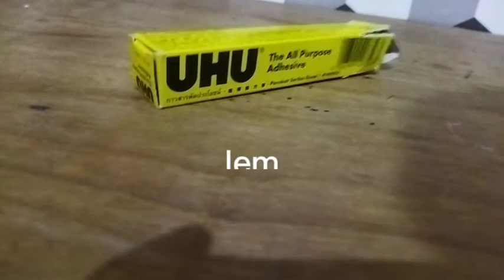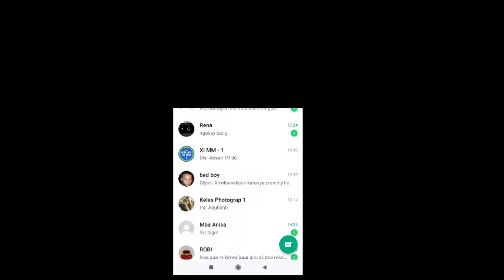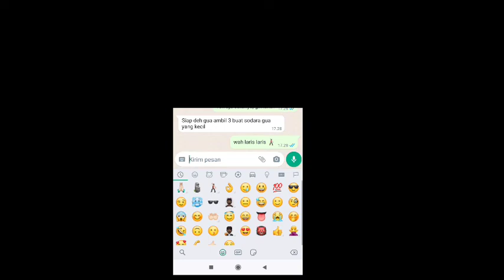Daur Ulang Bisa Jadi Uang ?! Kita Coba Yuk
sebelum menononton jangan lupa Subcribe, Like, Comment, dan Share Keseluruh pelosok dunia, dan bunyikan Loncengnya. saksikan konten konten yang bermanfaat dan berprestasi kembali yang membuat kita berfikir positif dan melakukan hal yang positif juga. , tetap semangat.